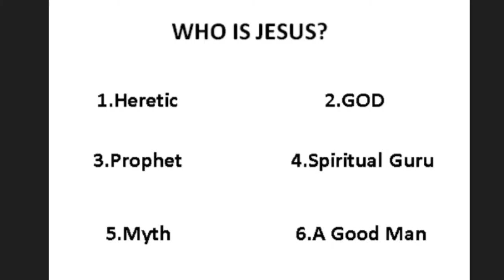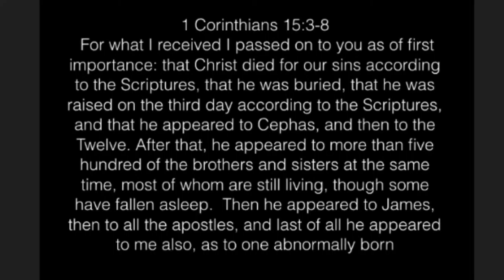SOLID GROUND: Will The Real Jesus Please Stand Up!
SOLID GROUND with Glenn Meyer

How do we know which is the real Jesus?  The Jesus of Islam, The Jesus of Christianity, or the Jesus portrayed by many other worldviews?